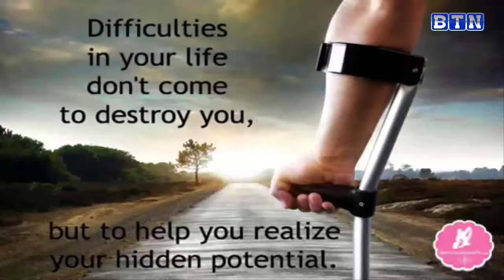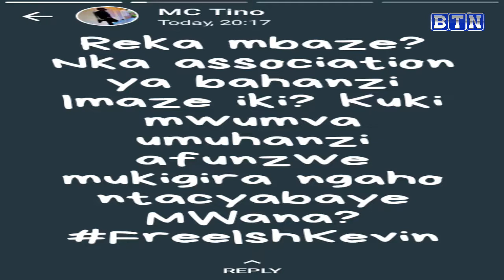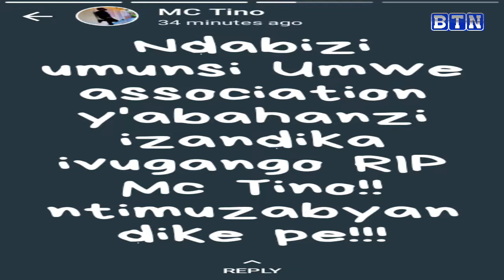MC Tino yababajwe bikomeye n'ihuriro ry'abahanzi/Arivuzeho ibintu bikomeye/ Umva uko bimeze